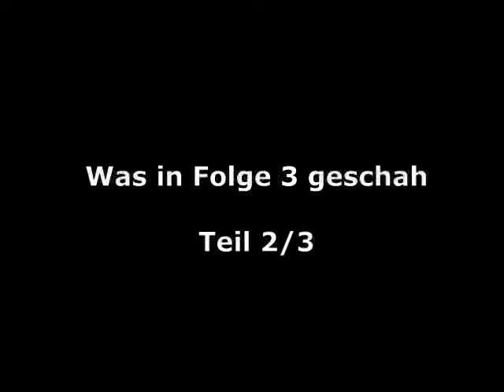Das Soap Ding 2 - Was in Folge 3 geschah Teil 2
Das Soap Ding - Season 2 ... ENDLICH!
JETZT kommt Finale

Die lang erwartete 2. Staffel von Münsters erfolgreicher Theatersoap läuft an!
Folge 5, den 3., 4. und 5. Juni2008 im Theater im Pumpenhaus.

SOAP-Club-Karten jetzt schon sichern!!!